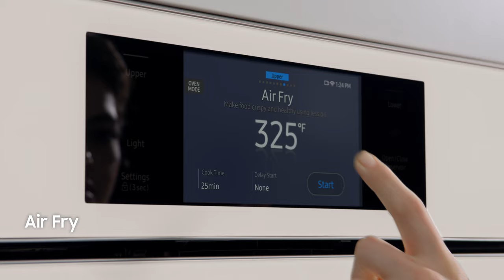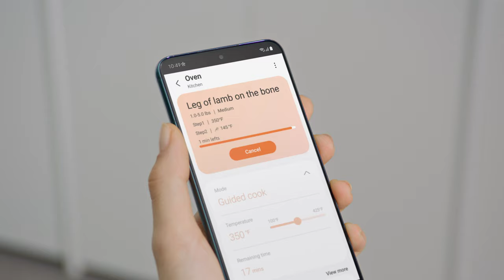Bespoke wall oven : NV7000C | Samsung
Introducing the new Samsung Bespoke NV7000C wall oven that lets you cook like a professional.
AI Pro Cooking™*, with an internal camera, recognizes* the ingredients and recommends the optimal cooking mode and setting.  You can remotely view the progress of your cooking and control the oven**, and create a time-lapse video of dishes cooking, and share it on social media.

Its Flex Duo™ oven has upper and lower zones that work independently or together using a Dual Convection system. So you can cook a variety of dishes simultaneously using different temperatures and times.

* A dish should be placed in the center of the oven to achieve the best recognition. The accuracy of the recognition may vary depending on the actual usage conditions, such as the type of ingredients, cleanliness of the cavity and the brightness of the room light. For more detailed information, please refer to the user guide enclosed with the package.
** Available on Android and iOS devices. A Wi-Fi connection and a Samsung account are required.